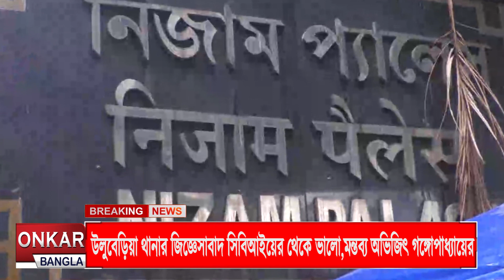বিচারপতির রোষানলে সিবিআই,তলব সিটের প্রধানকে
ফের সিবিআইয়ের ভূমিকায় ক্ষোভ প্রকাশ করলেন বিচারপতি অভিজিৎ গঙ্গোপাধ্যায়। ওএমআর শিট মামলায় কেন্দ্রীয় তদন্তকারী সংস্থার  ভূমিকা সন্তোষজনক নয় বলে মন্তব্য করেন বিচারপতি। পাশাপাশি নিযোগ দূর্নীতিতে গঠিত সিটের প্রধান অশ্বিন শেনভিকে ২৭ সেপ্টেম্বর তলব করলো আদালত। বিচারপতি গাঙ্গুলি এদিন বলেন,সিবিআই বোকা বিশ্বাস করি না, কিন্তু মন দিয়ে কাজ করেনি। সিবিআইয়ের আন্তরিকতা দেখে আশ্চর্য হচ্ছি। এতবার এত আদালত থেকে প্রশ্নের মুখে পড়তে হচ্ছে তাও হুঁশ ফিরছে না? সেইসঙ্গে প্রধানমন্ত্রীকে চিঠি লিখবেন বলেও মন্তব্য করেন। বিচারপতি অভিজিৎ গঙ্গোপাধ্যায় বলেন,এবার আমি আপনাদের পদক্ষেপের বর্ণনা করে প্রধানমন্ত্রীকে চিঠি লিখবো। আপনারা দোষীদের আড়াল করার চেষ্টা করছেন। আইনজীবী বিকাশ ভট্টাচার্য সওয়াল করে প্রধানমন্ত্রীকে চিঠি লিখলে দূর্নীতিতে রাজনৈতিক রং দেওয়া হবে,এবং তদন্ত ব্যহত হবে। বিচারপতি সেই যুক্ত মেনে সিবিআই অধিকর্তাকে আধিকারিকদের কার্যকলাপ জানাবেন বলে জানান। তাঁর আরও মন্তব্য, উলুবেড়িয়া থানার জিজ্ঞাসাবাদ এর থেকে ভালো। আগে সিবিআই বললে লোক ভয় পেত, এখন হাসে।